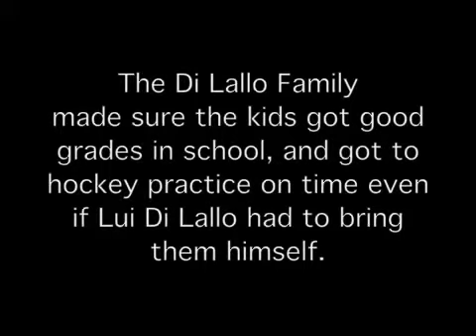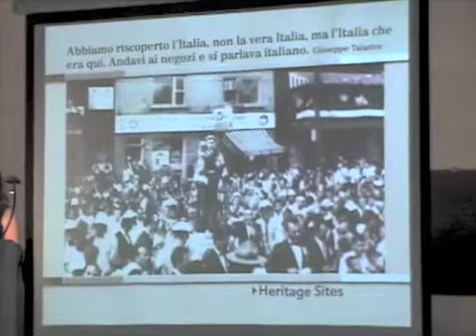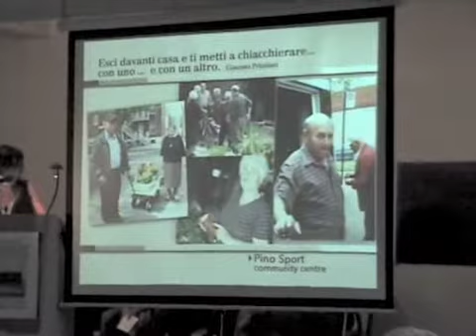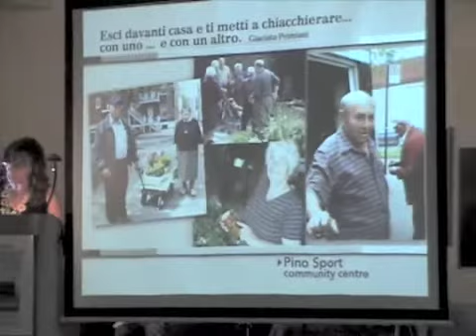more beautiful stories from Joyce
behind the tanks